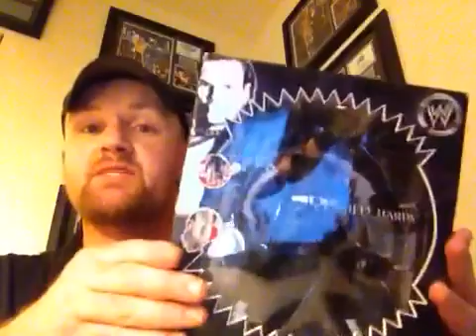Jeff Hardy Unmatched Fury